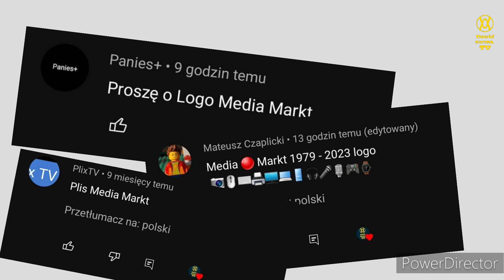Ewolucja loga Media Markt (1979-2023)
🔴Opis🔴
Cześć! Witajcie w serii ewolucja na moim kanale! Dziś wam pokaże logo Media Markt jak się zmieniało na przestrzeni lat. Jeśli masz pomysł na kolejny odcinek z tej serii to napisz w komentarzu! Zapraszam do oglądania!

🎵Muzyka: Audionautix-Bustin Loose
⚫️Montaż: Kolega